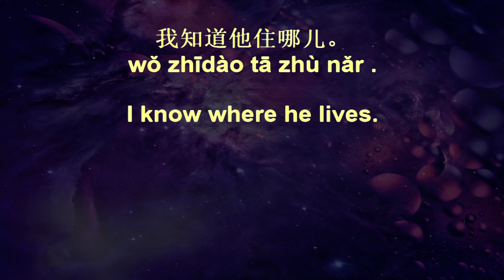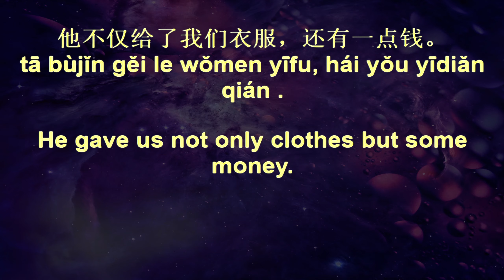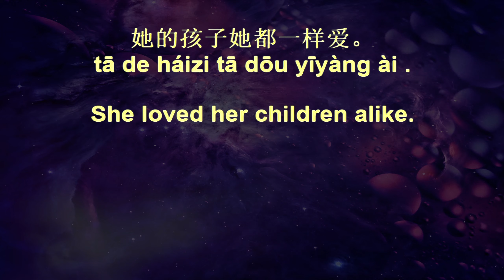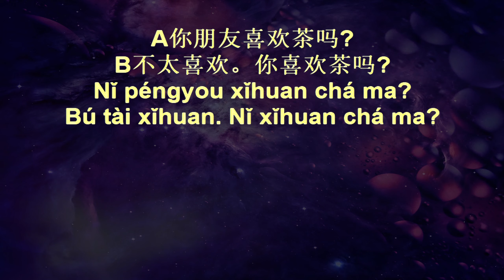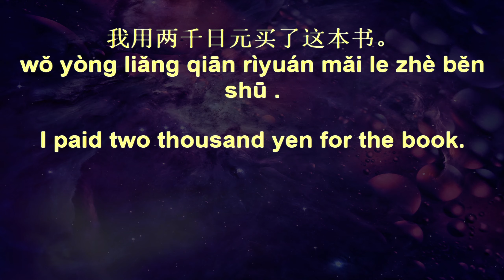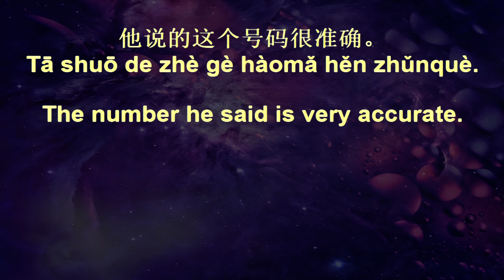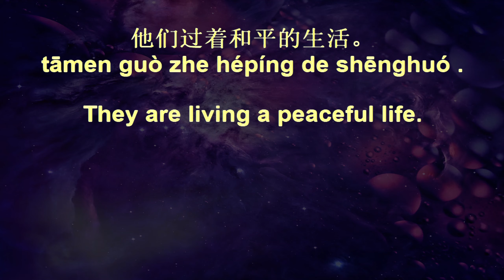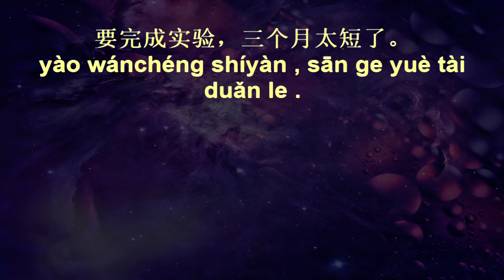Chinese Listening Drills+ 175